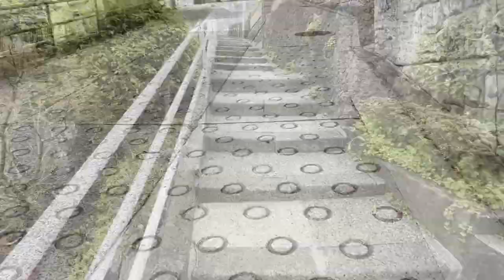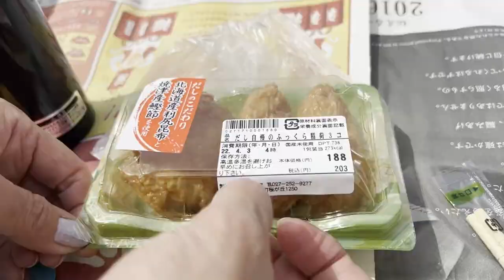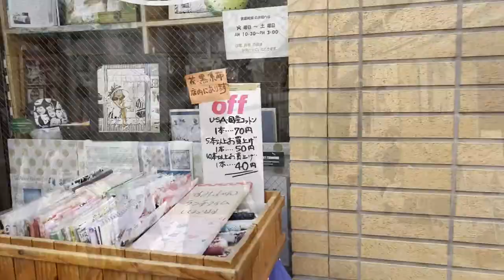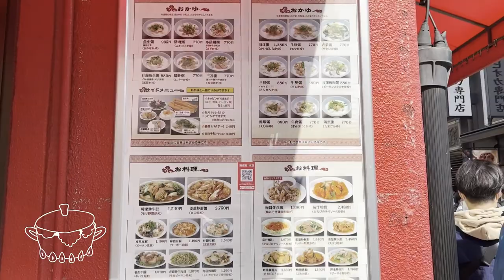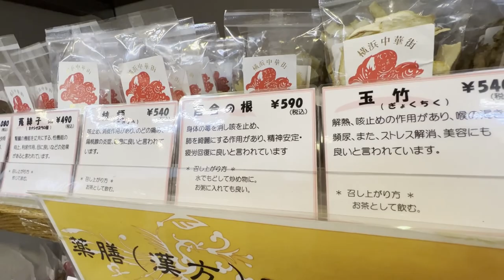🇯🇵Yokohama & China Town Shopping | Cherry blossoms 🌸 Eat Food Tour | Japan vlog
【Today's spot】
🌸 Negishi Shinrin Park (Yokohama)
🛒 China Town (Yokohama)
🍽 Shadenki (Yokohama)

Please come to Japan to see the cherry blossoms when the situation settles down🌸

My mother and I would be happy if we could interest you in Japan !
Take care of yourself🍀  from Aya